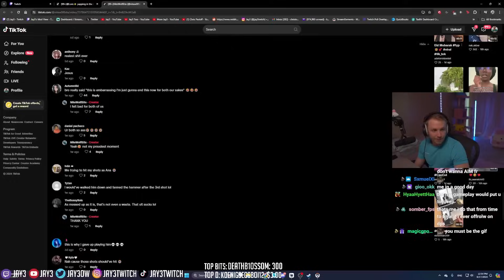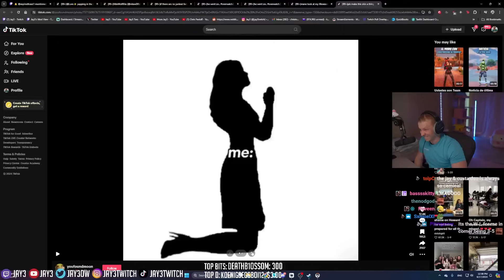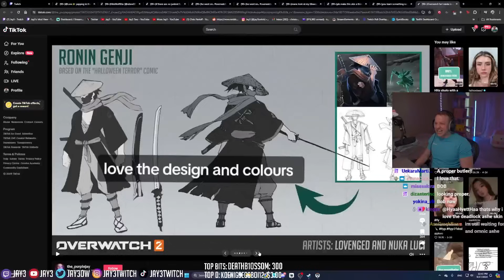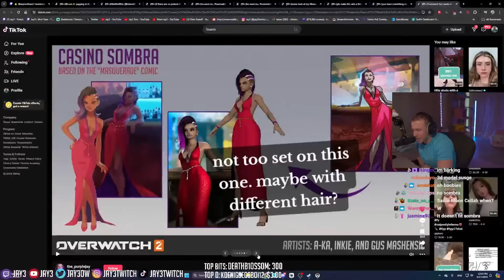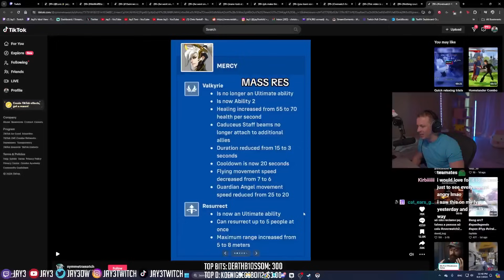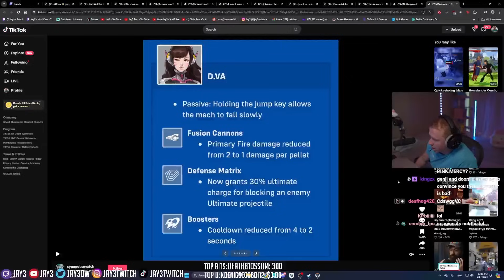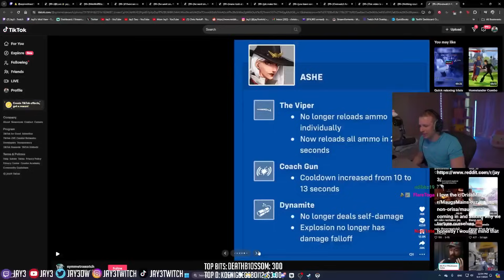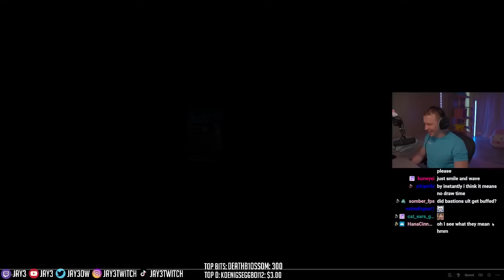Overwatch 2 TikToks That Spread Misinformation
Jay3 Socials!